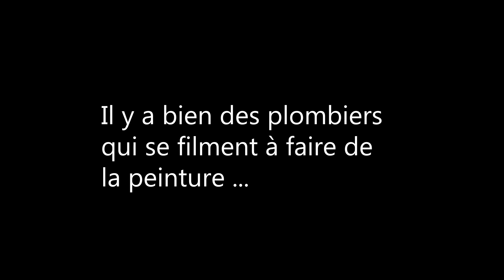DÉBOUCHER UN ÉVIER | Il y a bien des plombiers qui font de la peinture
Mon évier est complétement bouché, comment le déboucher, sans produits nocifs, et en moins de 10 minutes ... solution provisoire mais astuce de plombier quand même